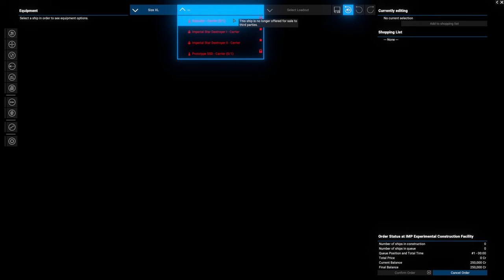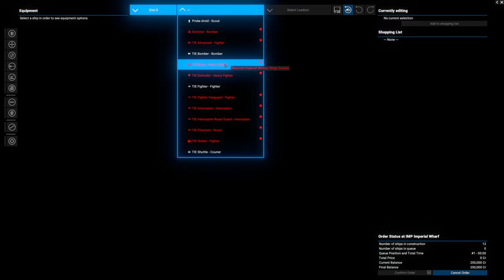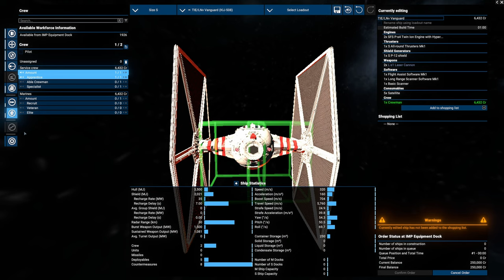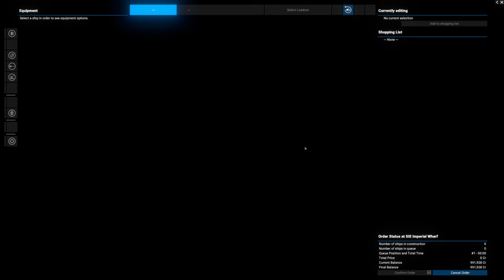#1 Imperial Free Agent. For The Empire! - Star Wars Interworlds 0.8 Beta - X4 Foundations v7.1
Welcome to Star Wars Interworlds version 0.8 (Beta) this is a total conversion mod for the game X4: Foundation.

In this playthrough we will be flying as a proud member of the Galactic Empire, though our start is humble we will build our reputation and economy to be a major player with the Galactic Empire.

👇Enjoyed the video and want to support even more?!?!👇
⚠️ I'm Dyslexic and will often struggle with reading and pronunciation since English isn't my native language.